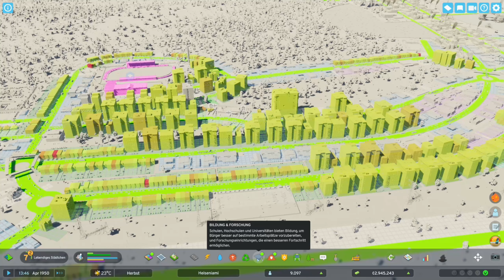Cities Skylines 2 S4/#10: Wir legen mal den Grundstein für eine "grüne Lunge" im Stadtzentrum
Let's Play Cities Skylines 2 von Paradox Interactive (2023)